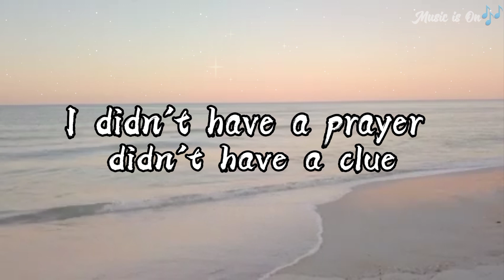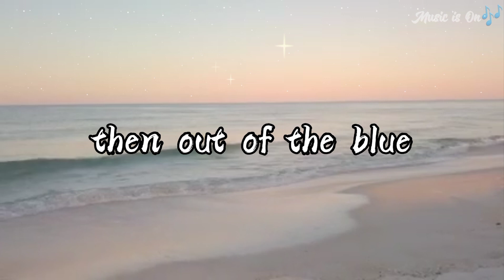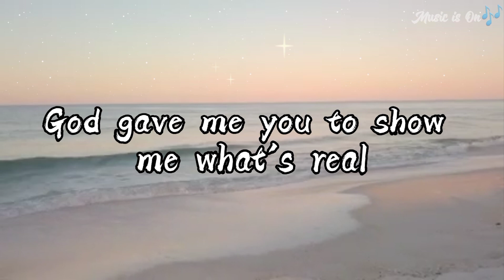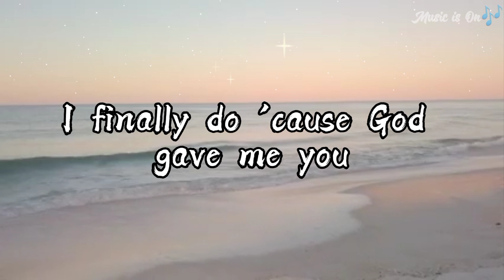GOD GIVE ME YOU__BRYAN WHITE (lyrics)